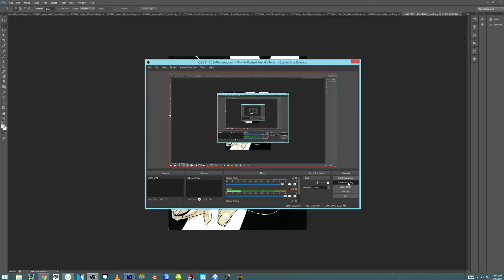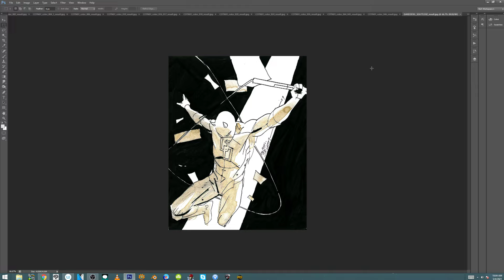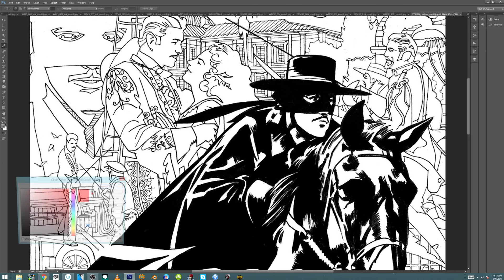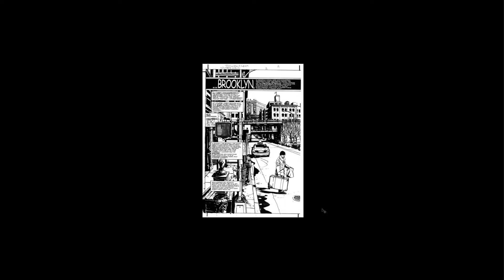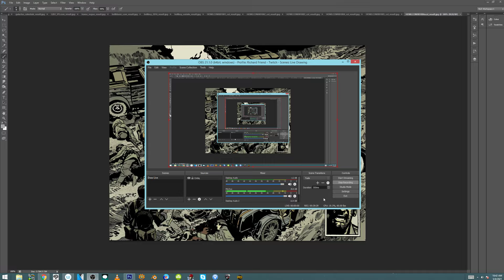JOHN PAUL LEON tribute